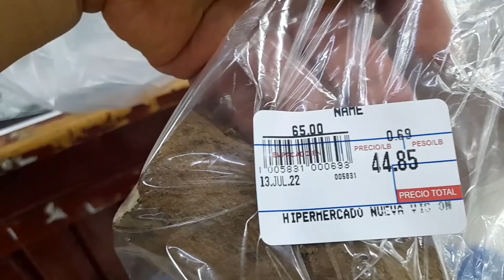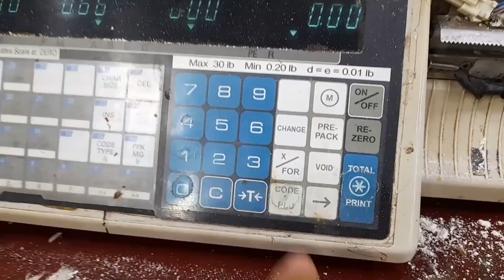LE TENGO MIEDO / ESTAN BONITA PARA OTOÑO